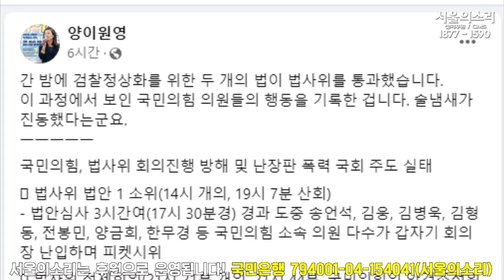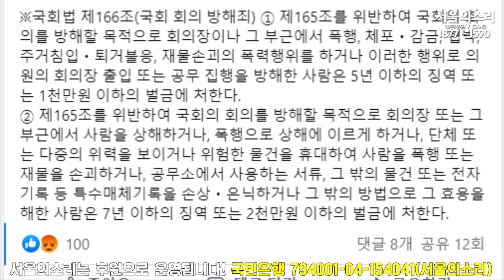'이준석이 수상하다?'